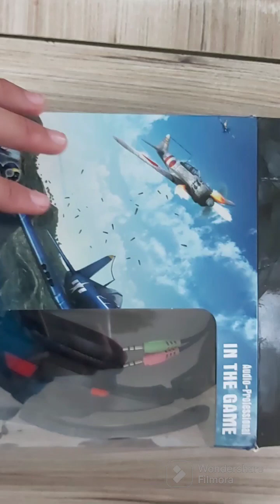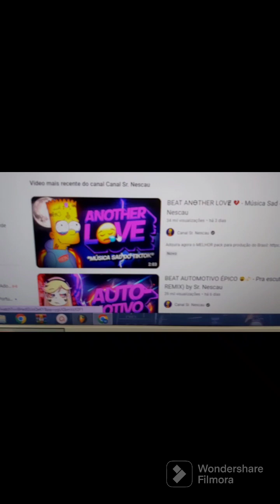Fone De ouvido Gamer V8 vale a pena? atendeu minhas expectativas? Gostei? SUPER INDIGO!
Esse fone muito top com microfone se encontra por apenas R$20 nesse exato momento se quiser aproveitar a oferta é agora!
por esse preço super indico ele tem um volume bom mas o som capturado do microfone não é de se desejar, pelo menos compensa e gostei da minha compra!
Que tal um fone Original e gamer de verdade?
Tem na Amazon ❤️✅

Fone estilo gamer. R$24 Sem fio!😨